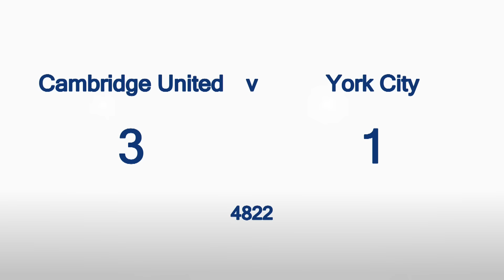Cambridge U v York